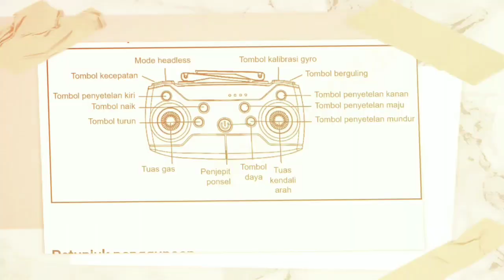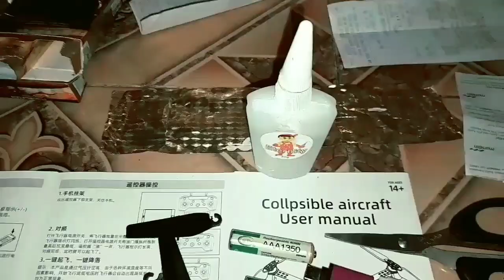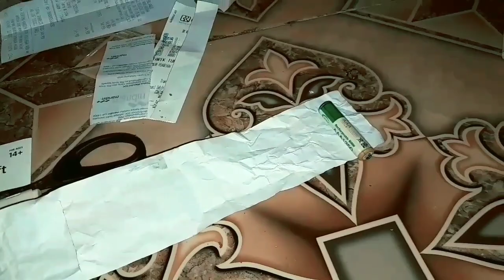KERTAS MERUBAH BATERAI REMOTE CONTROL DRONE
Cara merubah baterai A3(AAA) atau baterai paling kecil menjadi baterai A2 (AA)

Disini karena faktor kesalahan cara membeli ukuran baterai atau kurang paham dengan ukuran baterai. jadi menjadi maklum kurang pahamnya ukuran baterai. tentunya barang yang sudah dibeli tidak dapat ditukar atau di kembalikan di tokonya.

untuk lebih singkatnya dijelaskan bahwa saya coba coba membuat ukuran badan baterai agar baterai ukuran baterai 3A/AAA dapat menjadi dan dapat digunakan untuk penggunaan pada baterai untuk ukuran AA/A2 .

bahan yang digunakan/diperlukan adalah
1. kertas bekas dengan ukuran baterai 3A
2. Gunting
3. Lem China lem super cepat kering

caranya sangat mudah untuk membuat ukuran badan baterai agar sesuai baterai yang digunakan pada remote control. karena ukuran baterai pada remote control adalah ukuran AA/A2.

dari coba coba membuat ukuran badan baterai ternyata berhasil menjadi ukuran badan baterai A2/AA dan akhirnya dapat digunakan untuk remote control. walaupun demikian ukuran badan baterai A3 AAA lebih pendek. agar panjang baterai A3 AAA bisa mendapatkan arus listrik maka per spiral pada kompartemen baterai rumah baterai spiralnya di tarik agar panjangnya dapat disesuaikan dengan cara anda. sungguh sangat mudah cara merubah ukuran badan baterai agar dapat digunakan walaupun kita dalam kesalahan membeli ukuran baterai di toko padahal baterai yang sudah kita beli tidak dapat ditukar kembali lagi pada tokonya. dari hasil rekayasa sendiri dengan cara kita untuk membuat ukuran badan baterai menjadi ukuran lebih besar dari baterai saat kita beli.saat membeli ukuran baterai kecil padahal penggunaan pada remote control ukuran lebih besar maka di coba rekayasa baterai.

Baterai dapat digunakan pada remote control sesuai ukuran baterai , kompartemen baterai tertutup rapat dan lebih simpel mudah
cara membuat dapat dilihat pada Vidionya yang sangat singkat.